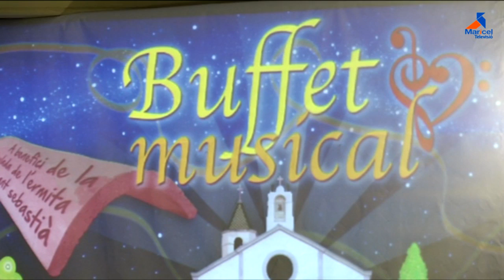Toc de matinades al Buffet Musical de Sitges